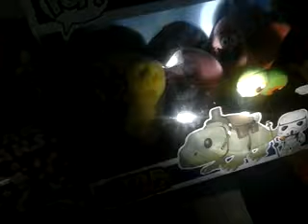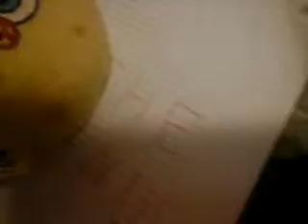SpongeBob and Patrick Show 10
Soon we'll be coming the SpongeBob Plush Adventures